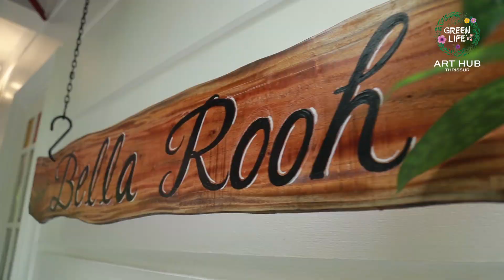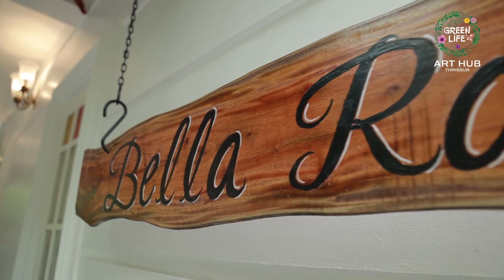GREEN LIFE @ AJOY & DIVYAS HOME / KUNNAMKULAM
കാണാം, കേൾക്കാം ബെല്ലറൂഹിലെ ഗ്രീൻലൈഫ് വിശേഷങ്ങൾ